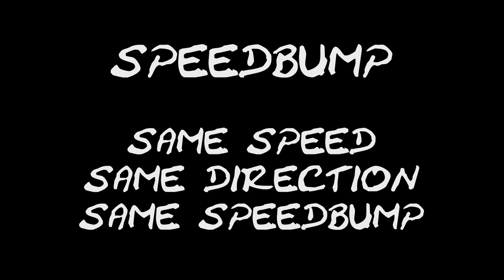Uni-Axis Camera Stabilization (Angular Acceleration Canceling, not heading lock) Platform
Stabilized Point Of View Action Device (SPOVAD)

Gyroscopically stabilized uni-axis platform test.

thanks for letting us use your truck, Ruffus